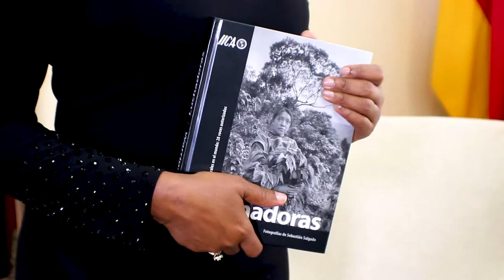Mensaje de Federico Villarreal - Director de Cooperación Técnica del IICA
Informe Anual 2018